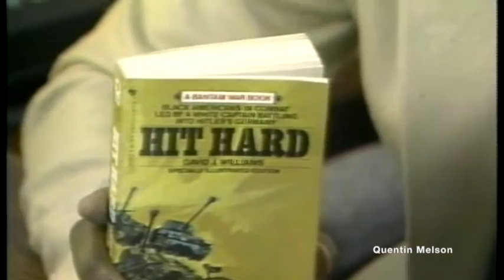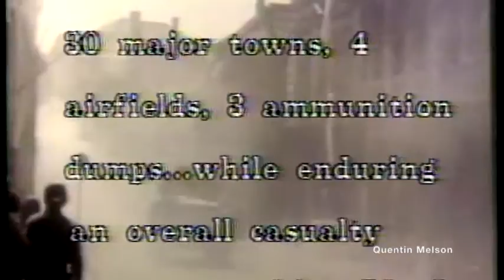Black Veterans of World War II in the 761st Tank Battalion (October 14, 1983)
The 761st Tank Battalion was a separate tank battalion of the United States Army during World War II. Its ranks primarily consisted of African-American soldiers, who by War Department policy were not permitted to serve in the same units as white troops; the United States Armed Forces did not officially desegregate until after World War II. The 761st were known as the Black Panthers after their distinctive unit insignia, which featured a black panther's head, and the unit's motto was "Come out fighting".

Racial Tension[edit]
Black soldiers of that time and place were subject to many racist crimes perpetrated by white soldiers, including a bloody riot between members of a neighboring segregated tank battalion and white military policemen in Alexandria, Louisiana on 10 January 1942.[10] Several members of the 761st vowed to retaliate. They commandeered six tanks and a half-track but were persuaded to stand down by Lieutenant Colonel Bates who promised to straighten the situation out.[11]

Jackie Robinson and segregation[edit]
The most famous member of the 761st was First Lieutenant Jack Roosevelt "Jackie" Robinson. During the 761st's training, a white bus driver told Robinson to move to the back of the bus. Robinson refused and was arrested.[12][13][14] Battalion commander Lieutenant Colonel Paul L. Bates refused to consider the court-martial charges put forward by the arresting military policemen. The post commander transferred Robinson to the 758th Tank Battalion, whose commander was willing to sign the insubordination court-martial order.[15] Robinson was acquitted of all charges. After the war, he was instrumental in desegregating professional baseball.

Deployment[edit]

US tank battalion structure, November 1944.
General Ben Lear, commander of the U.S. Second Army, rated the unit "superior"[16] after a special review and deemed the unit "combat ready." After the two-year training session in Texas, 761st Tank Battalion received the order in 9 June 1944 for overseas movement 3 days after the D-Day landings in Normandy. The battalion aboard the British troop carrier Esperance Bay from New York and arrived in Britain on 8 September 1944 and was initially assigned to the Ninth Army.[17] After a brief deployment to England, the 761st landed in France via Omaha Beach on 10 October 1944. The unit arrived (with six white officers, thirty black officers, and 676 black enlisted men[18]) and was assigned to General George Patton's US Third Army at his request, attached to the 26th Infantry Division.

The unit saw action in Northern France from October 1944, it fought in the Battle of the Bulge, later proceeding to the Rhineland, and spent the final months of the war on German soil.

Dramatizations and portrayals[edit]
Trezzvant Anderson's book, Come Out Fighting: The Epic Tale of the 761st Tank Battalion, 1942–1945, was published in 1945.[34]

In 1992, a documentary titled The Liberators: Fighting on Two Fronts in World War II was produced. The documentary depicted the battalion's liberation of concentration camps during 1945, but was criticized for misidentifying the units and camps involved.[35] There was speculation that the movie was intended to reduce tensions between the Jewish and African-American communities.[36]

In 2007, executive producer Steven A. White released an independent, feature length, high-definition documentary on the 761st Tank Battalion. The film, entitled 761st was written, produced, and directed by Pete Chatmon and produced by 761st Tank Battalion unit historian, Wayne Robinson. It features interviews with eleven combat veterans of the 761st and is narrated by Andre Braugher.[37]

Several of the later episodes of The History Channel series Patton 360 featured 761st veteran William McBurney who related his experiences with the battalion in the Lorraine Campaign, the Battle of the Bulge, and in the ultimate conquest of the German homeland.

A 1993 episode of Law & Order titled "Profile" featured a 72-year-old assault victim played by Joe Seneca who credited his experiences with the 761st for saving his life.

In an episode of The Cosby Show, Cliff Huxtable and some male friends are discussing their military experiences and one of them describes in detail his World War II exploits as a member of the 761st Tank Battalion.

Actor Morgan Freeman and Kareem Abdul-Jabbar are co-producing a new movie about the 761st, based on Jabbar's and co-writer Anthony Walton's 2004 book, Brothers in Arms. On 15 December 2006, Freeman discussed the film and working with Will Smith, and possibly Denzel Washington, on it in the near future.[38]

The 1991 novel Seven Six One by "G.F. Borden" was based on the experiences of the 761st Tank Battalion in Europe.

In the 2004 video game Call of Duty: Finest Hour, a sergeant from the 761st is a playable character. The game depicts the battalion's fight in the Belgian town of Tillet.